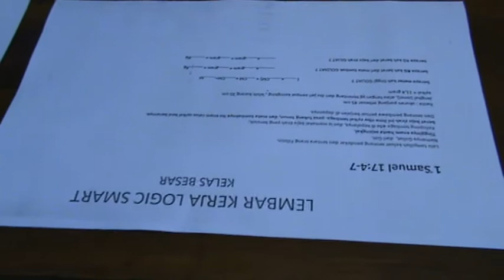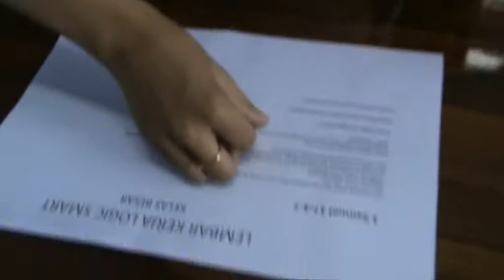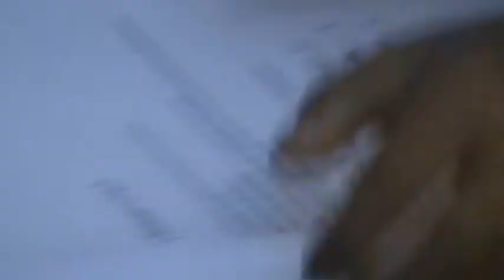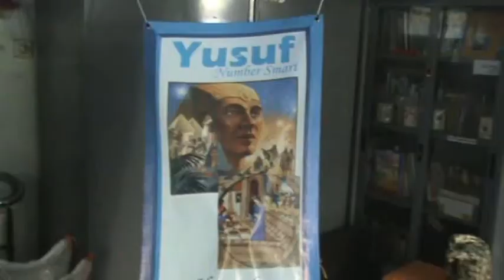LOGIC SMART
BACA TULISAN TERKAIT DALAM